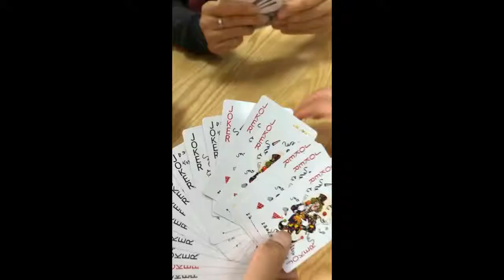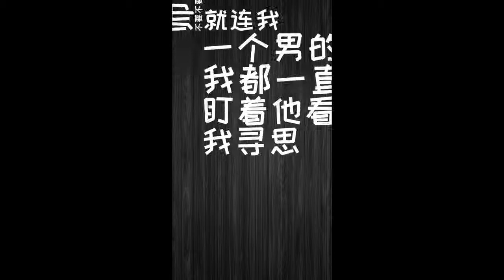抖音搞笑视频集锦【第63期】 国语720P